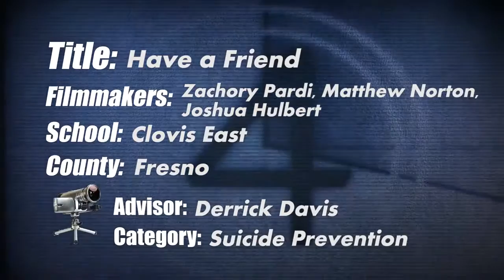Suicide Prevention PSA Clovis East High School Have a Friend